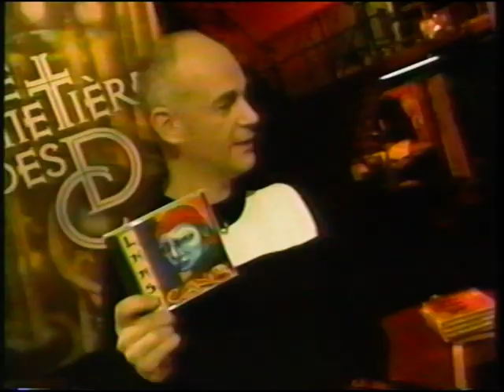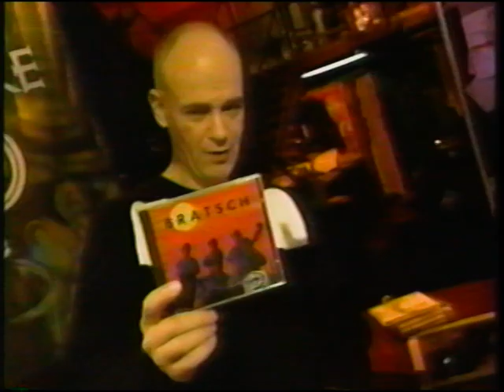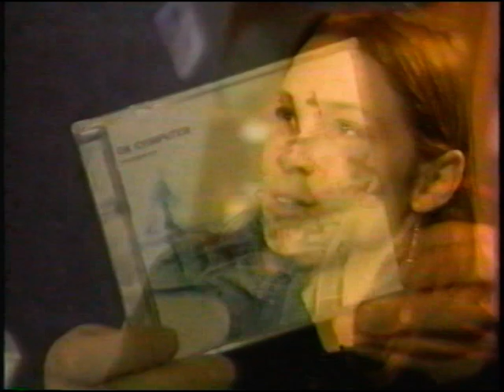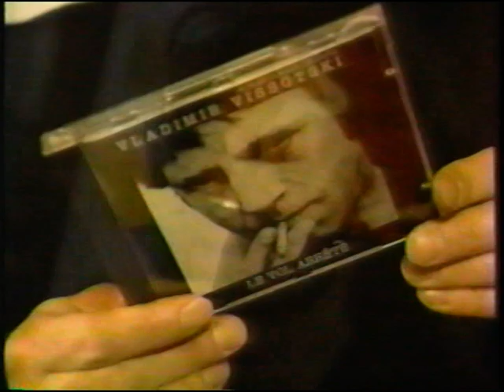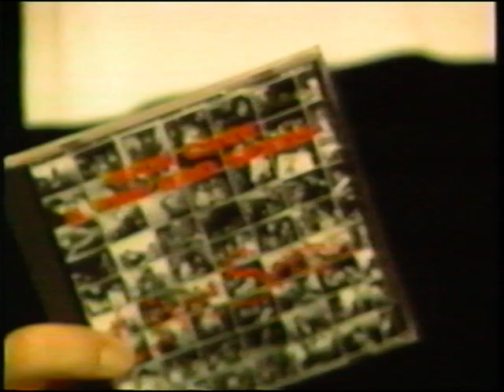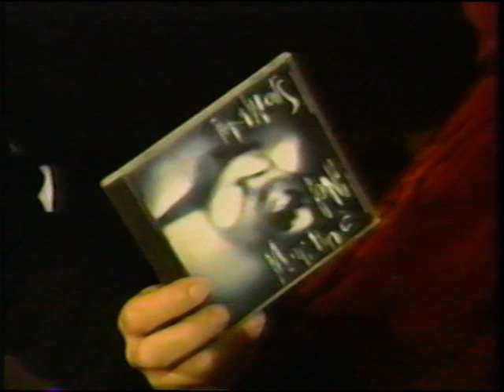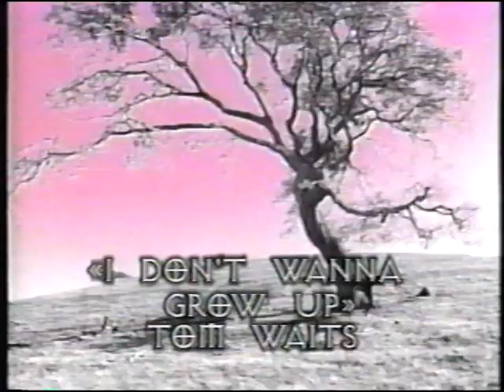Cimetière des CD / Claude Rajotte / Entrevue avec Lhasa et Yves Desrosiers, Automne 1998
Entrevue avec Lhasa de Sela et Yves Desrosiers par Claude Rajotte à l'émission Le Cimetière des CD, MusiquePlus, Automne 1998